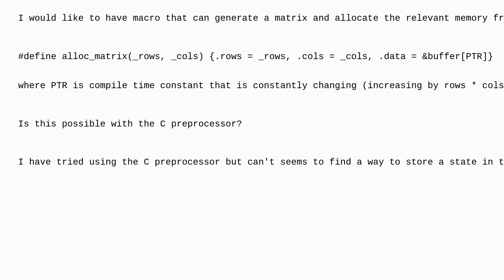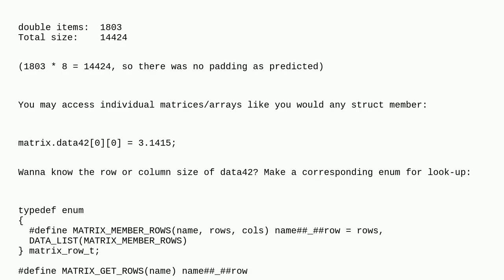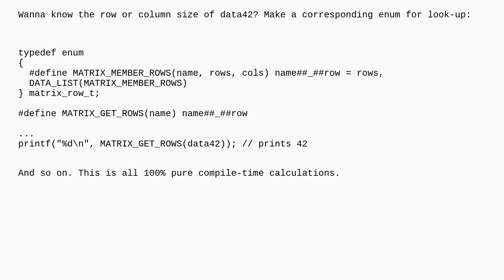C macros with states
A special thanks goes out to the community

  preprocessor c